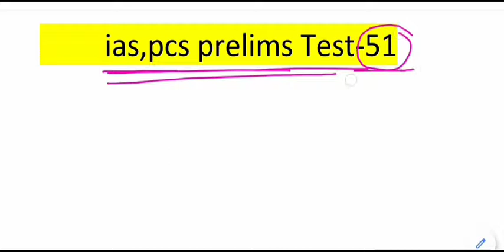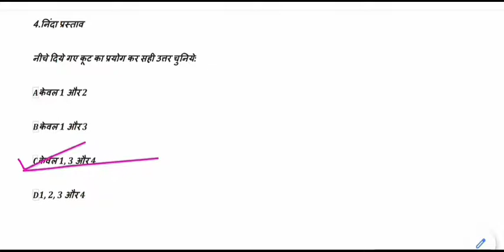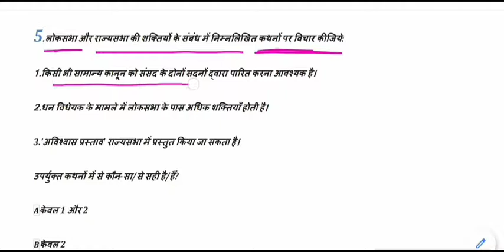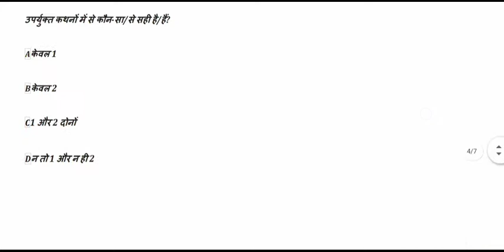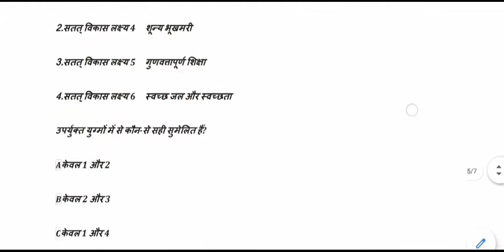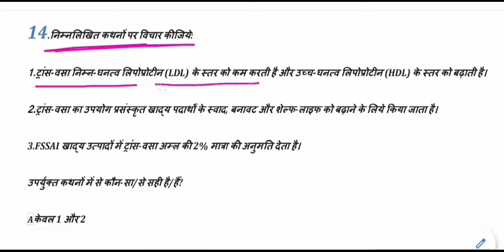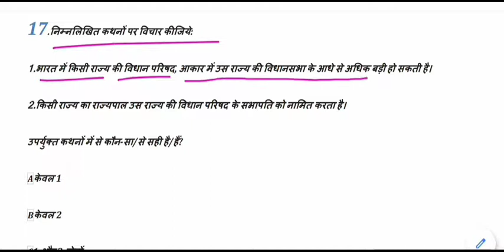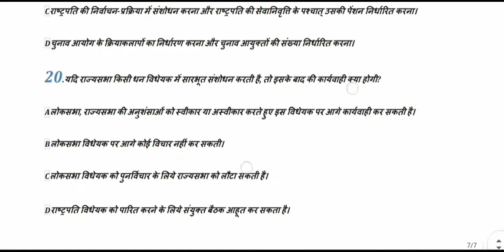Expected General Studies MCQ for IAS,PSC,MPPSC,UPPCS,BPSC || ias psc pre set-51